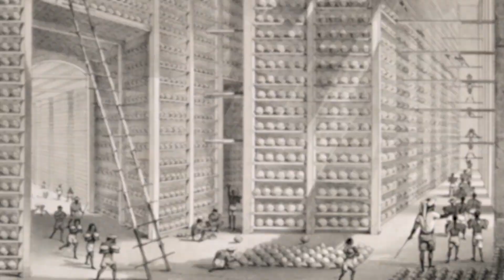Hindistan Belgeseli | En Çok İşgal Edilen Ülke Hakkında Bilgi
Millatan önceye uzanan Hindistan işgal tarihi ve İngiltere sömürgecilik dönemi hakkında hazırladığımız Hindistan belgeseli.
En çok işgal edilen ülke olan Hindistan ve tarihi hakkında birçok bilgi öğreneceğiniz bu videoyu sizler için hazırladık.

Hindistan, günümüzde birçok kültüre örnek olmuş çok uzun geçmişi olan bir ülkedir. Hindistan işgal dönemleri atlatmış, İngiltere ve diğer ülkeler tarafından sömürgecilik için bir konum olmuştur.

Hindistan ve tarihi hakkında birçok bilgi edineceğiniz bu videoda İskender'den, Cengiz Han'a ve Hollandalılara kadar Hindistan işgal ve sömürgecilik tarihi yer almaktadır.

Dünyanın en çok işgal edilen ülkesi Hindistan belgeseli. En çok işgal edilen ülke hangisi sorusunun kesin cevabı tartışmaya açık olsa da, tarih Hindistan'ın tüm zamanların en çok istila edilen ülkesi olduğunu gösteriyor. İngiltere ve diğer yabancılar ülke topraklarını 200 defa işgal etti ve sömürgecilik yaptı. Hindistan'ı başarılı şekilde işgal eden ilk kişi milattan önce 321 yılında Büyük İskender oldu. Son işgalciler ise İngiltere idi ve Hindistan ardından bağımsızlığını kazandı.

İyi seyirler.

Diğer Videolar

Kobe Bryant Öldü (Helikopter Kazası) Ölümü ve Hayat Hikayesi

Corona Virüsü Nedir? Çin’den Yayılan Ölümcül Corona Virüs Salgını

Türkiye'ye Neden Hindi Deniyor? | Hindi - Turkey Hikayesi

Wikipedia Açıldı Mı? | Wikipedia'dan Türkiye'ye Video